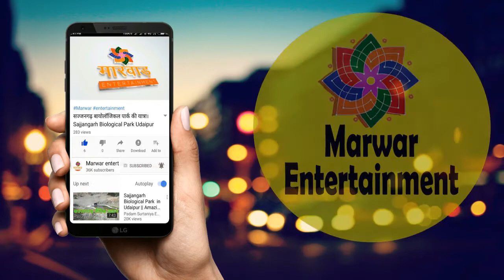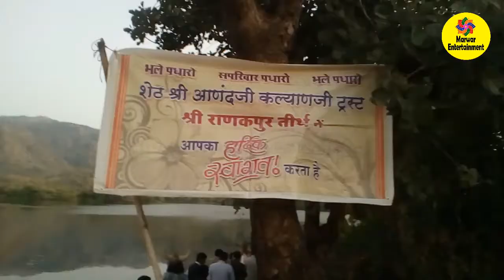🔴 राणकपुर का ऐतिहासिक महोत्सव।Ranakpur Festival |Marwar Entertainment